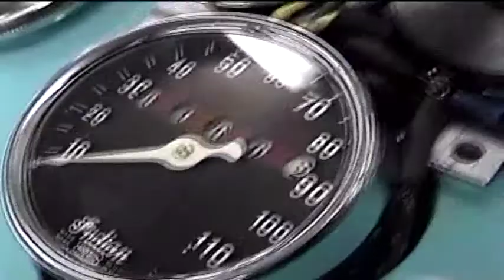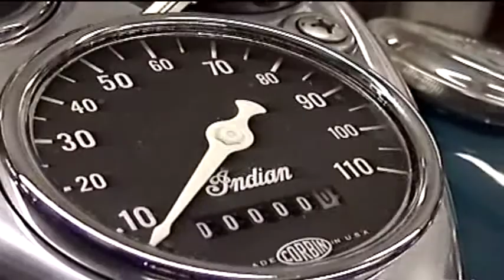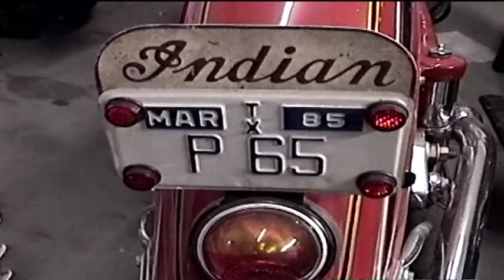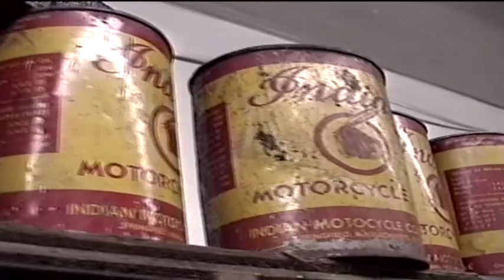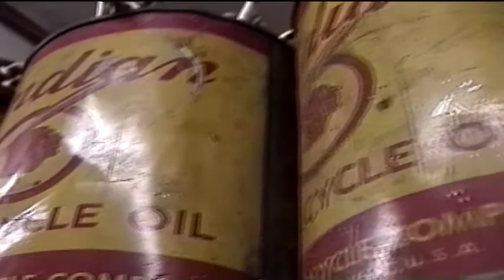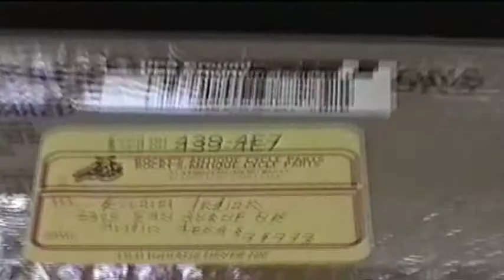Indian Jim and the Indian Shop